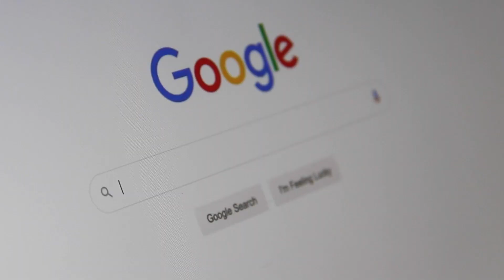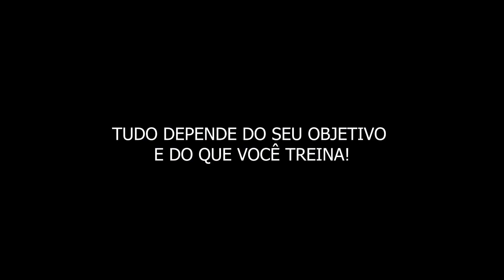FLEXIBILIDADE ANTES OU DEPOIS DO TREINO? | Projeto Calistênico